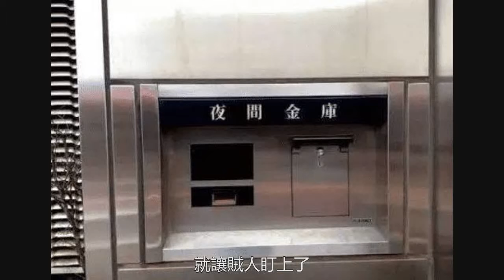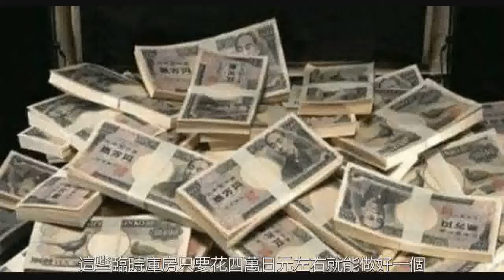日本高智商騙局，造金庫讓民眾自己送錢進去，一夜騙走兩千多萬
所有國民都認為銀行是最為安全的地方，把錢放在那裡是不會發生什麼意外的，但是卻沒有想到有人會模仿銀行來詐騙，在一夜之間就騙走了兩千多萬，還是日本民眾自己把錢送進去的，就連警方也沒有發現這是個騙局，真的是被規矩給限制死了。